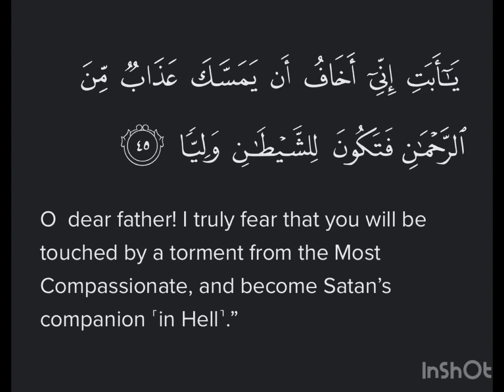Surah Maryam Ayat 45